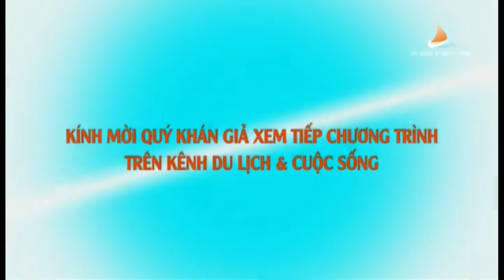HTVC Du lịch & Cuộc sống (21:24, 01.5.2023)